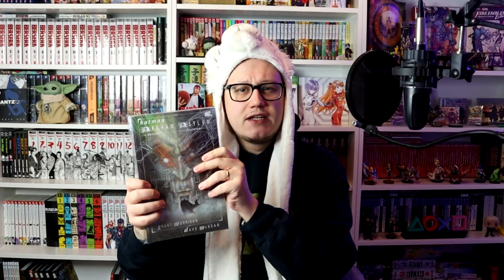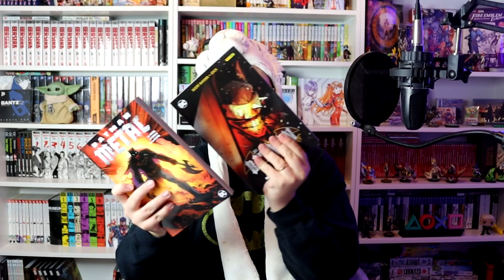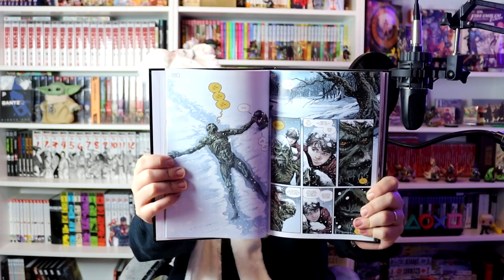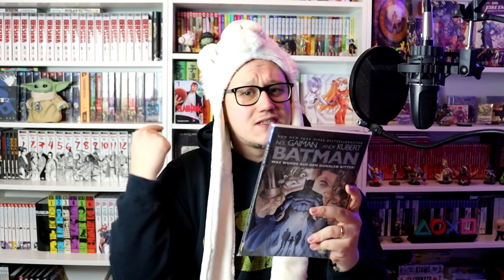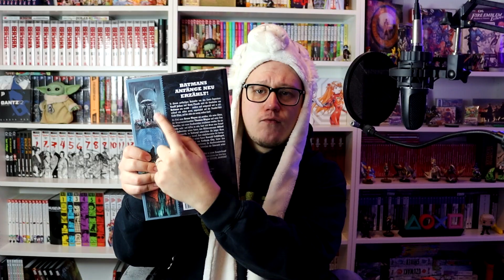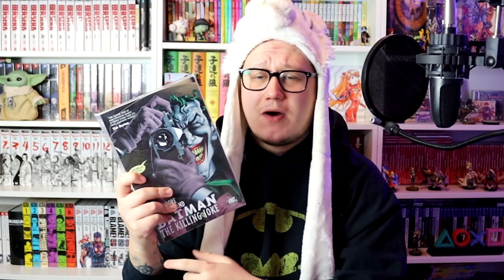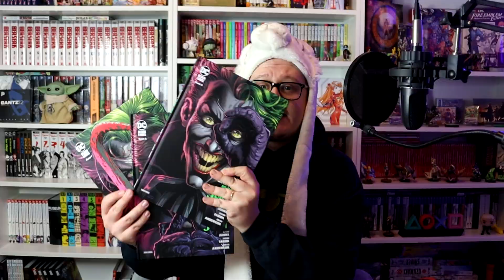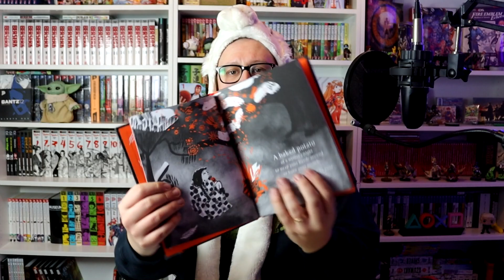Diese COMICs MUSST du LESEN! 💥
Heute rede ich endlich mal über meine Lieblings-Comics :)

► Timestamps:
00:00 Intro
01:03 Batman: Noel
02:25 Arkham Asylum
03:44 Der weisse Ritter
05:58 Swamp Thing: Geschichten aus dem Sumpf
08:39 Was wurde aus dem dunklen Ritter?
09:47 Batman: Erde Eins
10:56 Umbrella Academy
12:37 The Killing Joke
13:40 Sandman